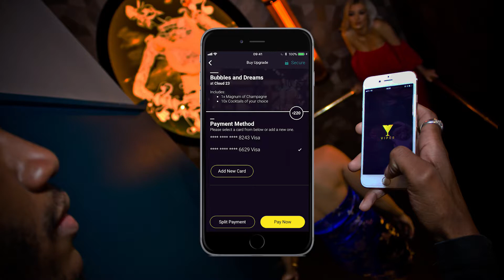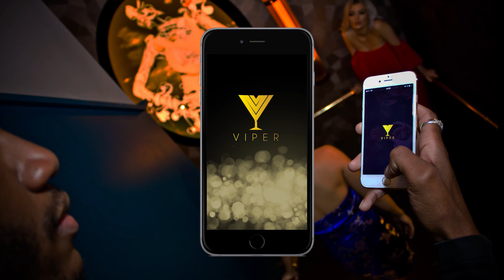The Viper app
Viper is a mobile app that connects users directly to the best bars in
the city ensuring customers are booking, then enjoying, their night outs to the maximum.